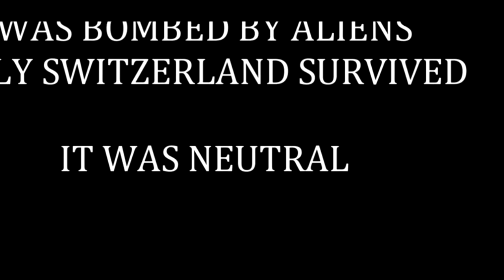Neutral (Animation, Parody, Trailer)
When United Earth is attacked by aliens, only Switzerland survives... ...it is neutral.

"Neutral" is based on a short story from 2011 and lacks the knowledge of actual global conflicts. The concept of an "Independence Day"-Parody from a Dürrenmatt-Swiss-Perspective seemed quite funny back then.

Camera, sound design: Chewbacca Müller-Weihrink

Animation, Directed by: Danielle Bouteille